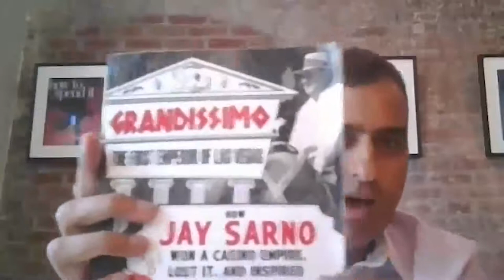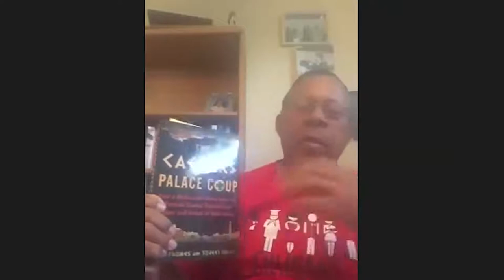Culinary Union panel: Apollo and TPG’s history in Las Vegas with authors of “Caesars Palace Coup”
Culinary Union to host online panel on Apollo and TPG’s history in Las Vegas with authors of “Caesars Palace Coup” -

Las Vegas, NV – The Culinary Union will host an online panel to explore the lessons of private equity ownership and control of Nevada casino resorts on June 18, 2021. The new book Caesars Palace Coup tells in captivating detail the financial and legal drama of Apollo and TPG’s leveraged buyout of Caesars Entertainment, which ended to a major bankruptcy reorganization. The book’s authors, veteran financial journalists Max Frumes and Sujeet Indap, will moderate an in-depth discussion on June 18 to add important local perspectives to the story told in their book.

While the best-selling Caesars Palace Coup focuses on the twists and turns in the battle between billionaires inside and outside of the bankruptcy courtroom, our panelists will shed light on the leveraged buyout and bankruptcy’s impact on the Las Vegas community and the Nevada gaming industry. As private equity firms such as Apollo continue to show interest in Las Vegas casinos, this timely event will be of interest to stakeholders (including workers), investors, regulators, elected leaders, and gaming industry observers and analysts.

WHO:

*Sujeet Indap is the U.S. editor of the Lex Column at the Financial Times and has written extensively on the intersection of corporate finance and corporate law.

*Max Frumes leads coverage of corporate debt and restructuring at Fitch Solutions, after having founded a leading publication on corporate bankruptcy.

*Nancy B. Rapoport is the Garman Turner Gordon Professor of Law at the William S. Boyd School of Law at UNLV and an Affiliate Professor of Business Law and Ethics in the Lee Business School at UNLV.

*David G. Schwartz serves as ombuds at UNLV and was director of the university’s Center for Gaming Research from 2001 to 2018.

*Richard Schuetz is a gaming industry veteran and has worked as a blackjack dealer, casino executive, educator, and regulator.

*Leain Vashon is Vice President of the Culinary Workers Union Local 226 and a shop steward at Paris Las Vegas, a Caesars Entertainment property.

*Ted Pappageorge is President of the Culinary Workers Union Local 226.

WHEN: Friday, June 18th, 2021 at 11am Pacific / 2pm Eastern